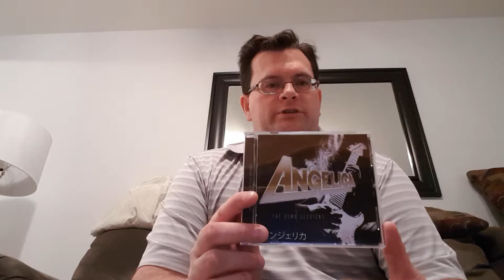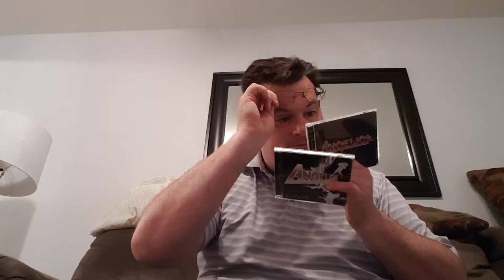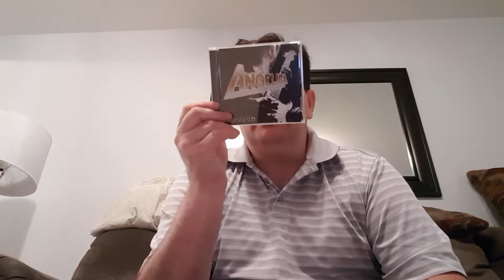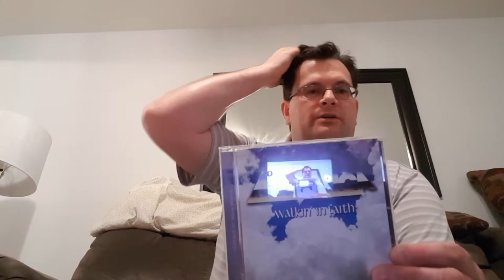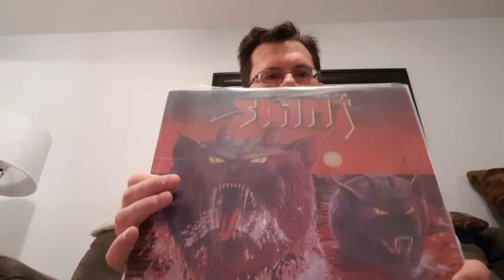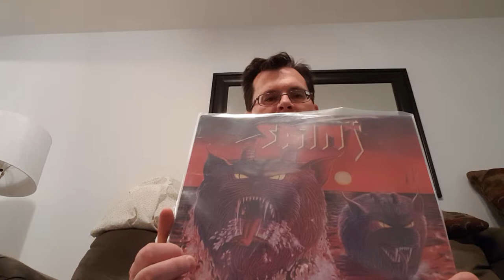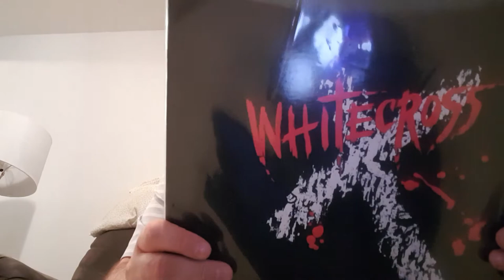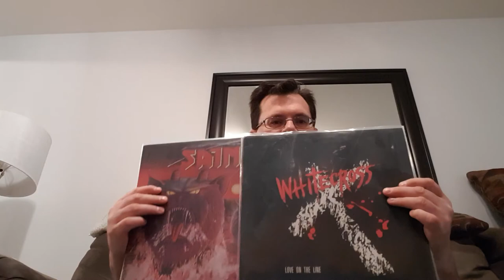The Mail From Girder Music Came on Wednesday - a Vinyl and CD Haul Attack!!!!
The items I got was from Greg Hayes company Girder Music.